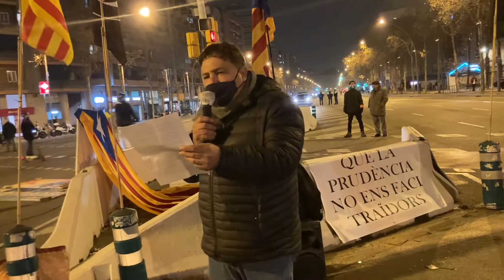2022/01/31 - Companys de Sant Cugat han vingut al tall i han llegit objectius de MeridianaResisteix